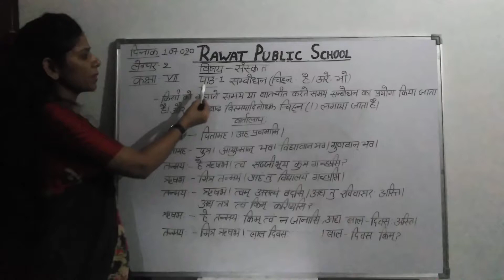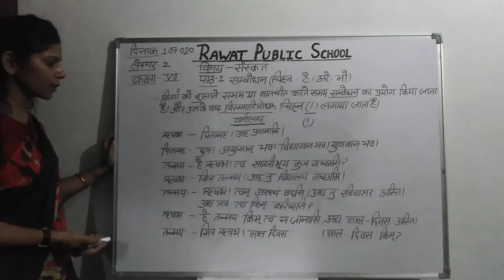Class7 ch-1 lec-2